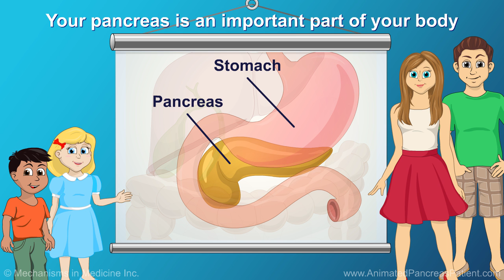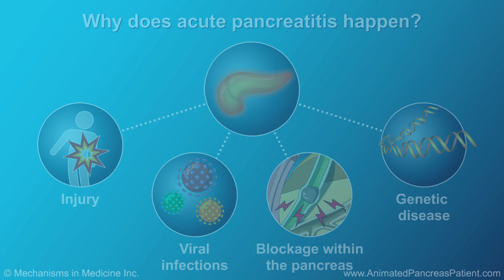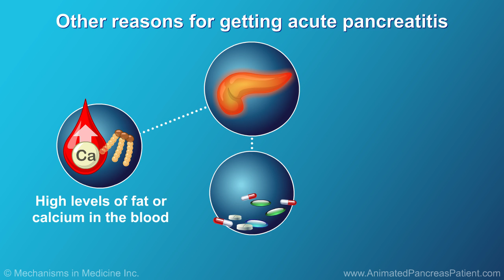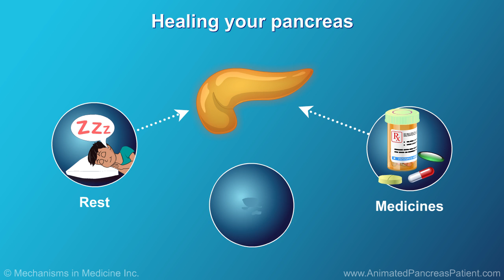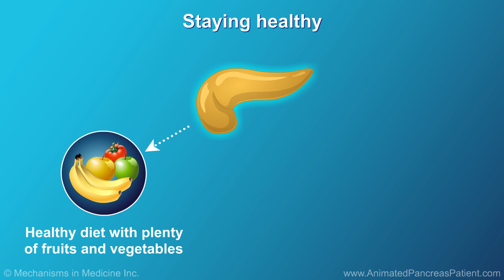Helping Kids and Teens Understand Acute Pancreatitis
This animation will help you understand what acute pancreatitis is, including its causes, symptoms, how it is diagnosed, and what to expect. It also describes how you can stay as healthy as possible to stop acute pancreatitis from happening again.

0:00 Introduction
0:09 Your pancreas is an important part of your body
0:24 Your pancreas helps to control your blood sugar
1:22 Why did I get acute pancreatitis?
1:34 Why does acute pancreatitis happen?
1:55 Other reasons for getting acute pancreatitis
2:14 What does acute pancreatitis feel like?
2:45 Find out early if you have acute pancreatitis!
2:58 Tests for acute pancreatitis
3:17 What happens at the hospital?
3:40 Healing your pancreas
3:51 Staying healthy
4:04 See your doctor